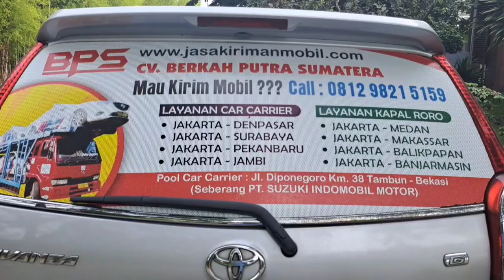Kirim Motor Medan Ke Bali - Jasa Kirim Mobil BPS|CV BPS|CV BERKAH PUTRA SUMATERA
Ekspedisi Kirim Motor Medan Ke Bali
Jasa Pengiriman Motor Medan Ke Bali
Tarif Kirim Motor Medan Ke Bali
Perusahaan Kirim Motor Medan Ke Bali